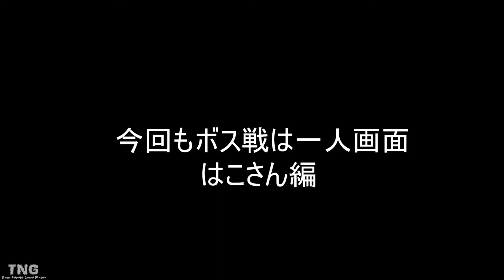#164【チラ見してたぞ！】GC版のPSOをLv200まで実況プレイ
一応最後の坑道の周回
まぁ、いずれにせよもう一度
どころか何度でもまたやるだろう
物欲センサーよ、砕け散れ